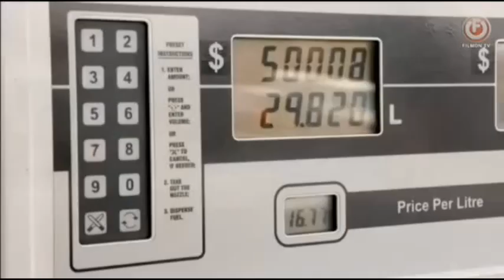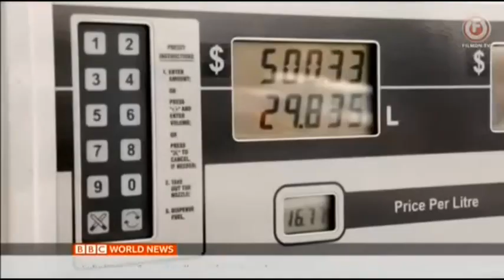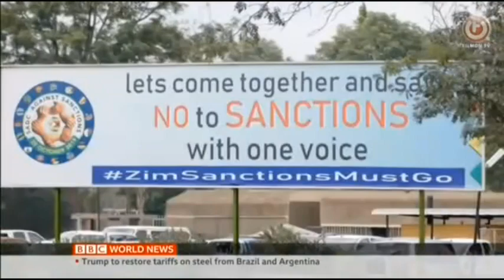Zimbabweans Slums NO Hope For Bright Future Decent Income Stephen Sackur HARD TALK